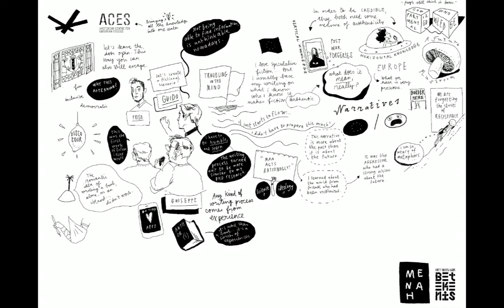Europe: speculative fiction writing [captured by Menah Wellens]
In the run up to EP2019 elections the European Cultural Foundation and the University of Amsterdam Centre for European Studies - organised two events on political imagination.

The first event focused on the spaces and narratives of the far-right in Europe. In a panel discussion, the speakers [Andrea Mammone, Linda Bos and Marc Tuters] considered contemporary as well as historical transnational connections between some of the key actors on the European far-right and ‘identitarian’ scene, addressing their strategies for claiming space on social media and in the popular imaginary.

The second event centred around a speculative fiction workshop on the futures of Europe and the European Union by Giuseppe Porcaro - whose novel Disco Sour - has been awarded the second Altiero Spinelli Prize. Porcaro also launched Europarama - a podcast series about science fiction and the future of Europe

Illustrator Menah Wellens - captured the conversation between author Guido Snel and Giuseppe Porcaro and the ensuing development of the narrative.